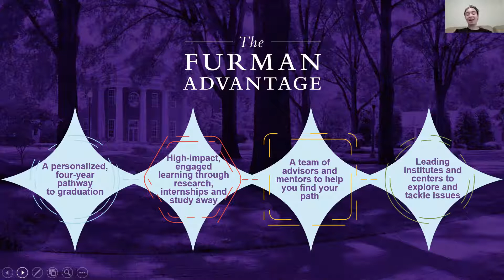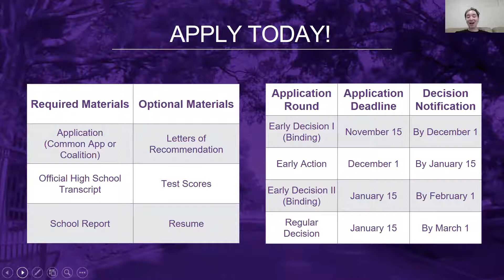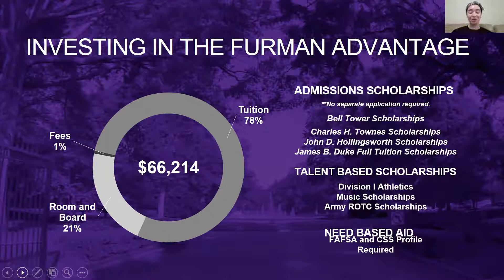Furman University Virtual College Visit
Jillian Newton, Admissions Counselor, and Student Admissions Ambassador, Hill Douglas, give a great overview of the campus and student activities from a student's perspective and important admissions information for applying to the university.